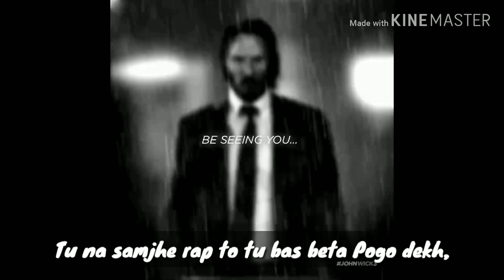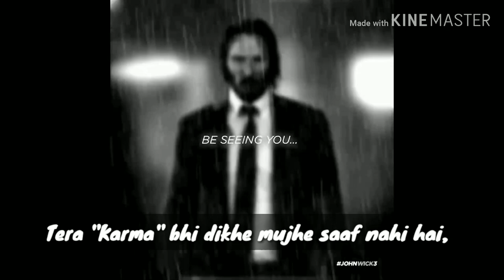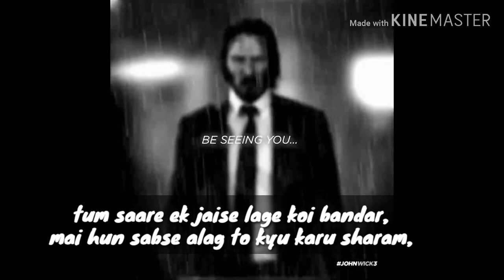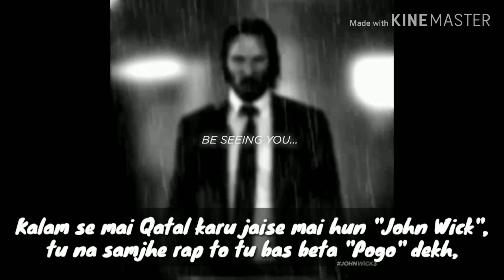John Wick/KAPTAAN ASH D/Full Audio/Phone recorded version/